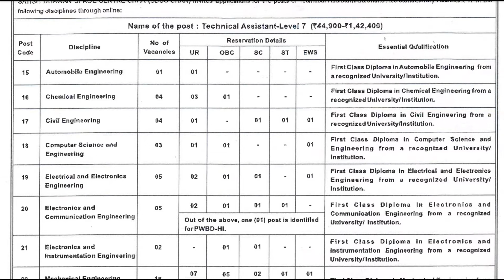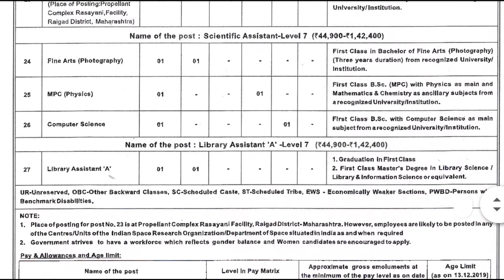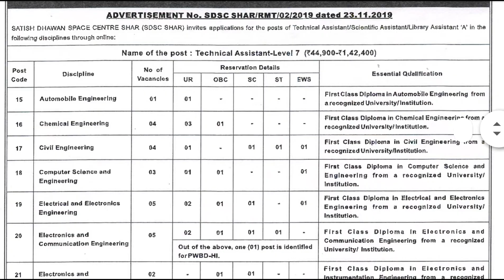ISRO JOB ANNOUNCED SHAR